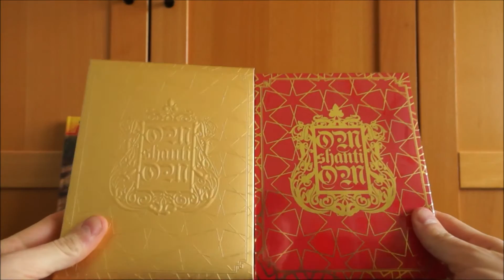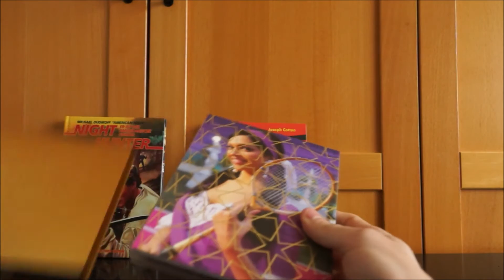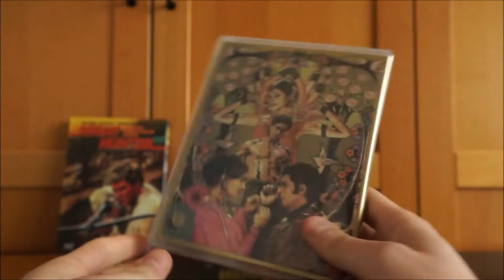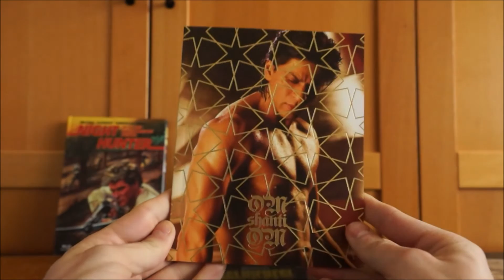OM SHANTI OM (KOR Plain Archive Blu-ray Fullslip) / Zockis Sammelsurium Nr. 256